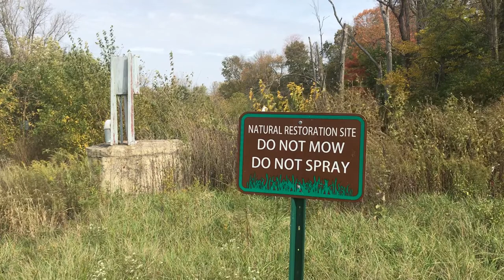Pesticides and Aquatic insects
Brief summary of how insecticides can wash into creeks and influence aquatic organisms